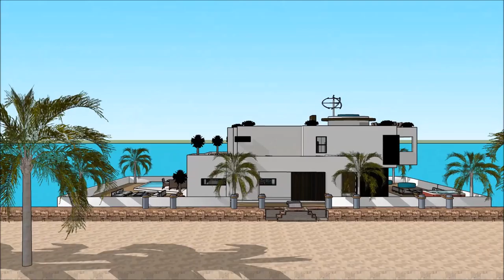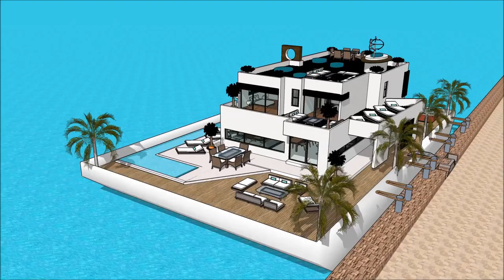Luxury Yacht Legend TAIWAN INTERNATIONAL BOAT SHOW 2018 Exhibition and expo Superyachts and Mega Yac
The houseboatzania launching an innovative high-end luxury yacht houseboat home design potentially as a display of exhibition of the Luxury Yacht Legend TAIWAN INTERNATIONAL BOAT SHOW 2018 Exhibition and expo Superyachts and Mega Yac.

The collection of the Houseboatzania concept of Luxury Yacht Legend TAIWAN INTERNATIONAL BOAT SHOW 2018 Exhibition and expo Superyachts and Mega Yac consists of high luxury and architectural art pieces in minimalism combined with living on the waterfront of the harbour of

The houseboat yacht design has the basis to sustain living with high standards and contemporary structural design at Luxury Yacht Legend TAIWAN INTERNATIONAL BOAT SHOW 2018 Exhibition and expo Superyachts and Mega Yac with numerous of prospects for excessive living and celebrating the desire of life worldwide: